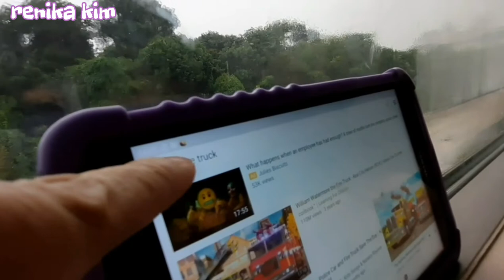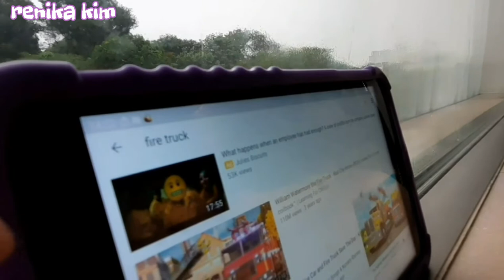DAY 7 AND 8 QUARANTINE, HOW I SPEND MY TIME DURING QUARANTINE AT AGE 3 YEARS OLD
My journey inside quarantine hotel.

toddler videos
kids tv
kids movies
try not to laugh
watch me grow
children movies
kids videos
ryan review
mukbang
kids fun
growing up
animals video
viral video
renika kim
jhen f madiskarteng nanay
how to grow up happy
interesting video
growing up video
how to love learning at young age
happy and fun growing up.
baby videos
pang batang videos
larong pangbata
kids play videos
tv channel
kids funny videos
kids and animal videos
mukbang
eating challenge
batang magana kumain
how to love eating